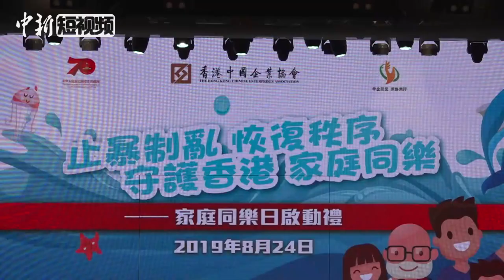香港市民怒怼暴力示威者：不中意香港，请你离开！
8月24日，“守护香港 •家庭同乐日”启动礼在香港海洋公园举行，主题为“止暴制乱，恢复秩序；守护香港，家庭同乐”，呼吁市民坚定信心，团结前行，和衷共济，守护香港共同家园。有市民在现场怒怼暴力示威者：如果你不中意香港，请你离开！话声刚落，满堂喝彩。